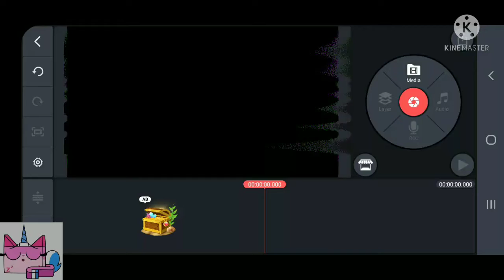Unikitty Leaves KineMaster Open at 3:00 AM and this is what happened...